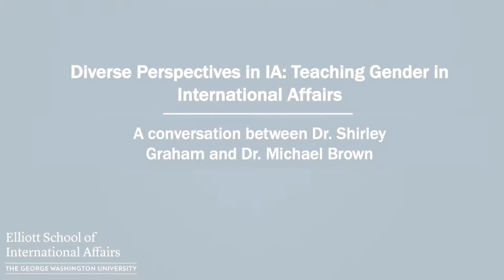Diverse Perspectives in International Affairs: Teaching Gender in International Affairs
On March 3, 2021, Elliott School's Gender Equality Initiative in International Affairs and the Office of Diversity & Inclusion hosted a conversation with Dr. Michael E. Brown and Dr. Shirley Graham about the importance of teaching gender in international affairs. Dr. Brown will drew from his recently published book 'Gender & Security: Strategies for the 21st Century' as well as the wider global gender policy agenda.